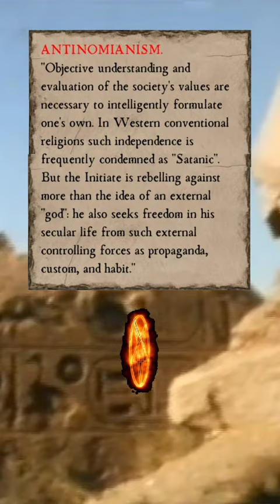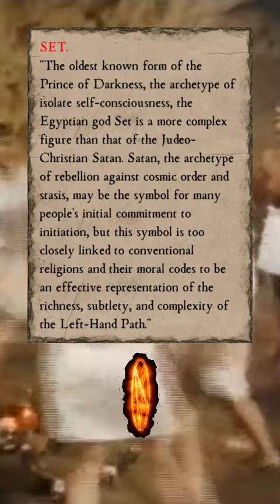What's an example of theistic Satanism? Intro to Temple of Set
This video is based on the Temple of Set website, with background from a documentary about Satanic movements

Copyright: Hillel Gray. No commercial use. No distribution or circulation without written permission by Hillel Gray.